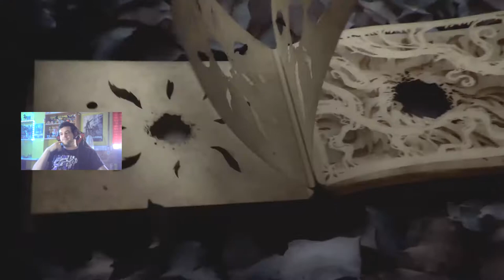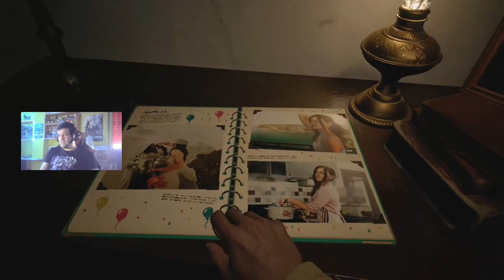PRIMER CONTACTO | Resident Evil Village #1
Nueva serie gente, y en esta ocasión os traigo el recién estrenado Resident Evil 8 Village